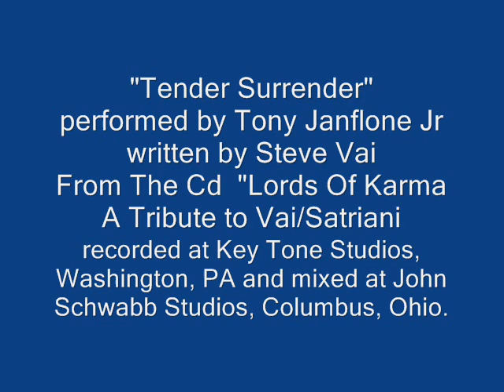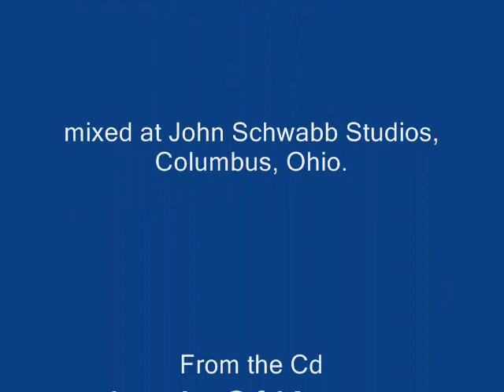Tender Surrender - Tony Janflone Jr. - Written by Steve Vai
From " Lords Of Karma / A tribute to Vai and Satriani " Versailles Records
Track Listing:
1. Always With Me, Always With You- Bruce Kulick
2. Surfing With the Alien- Jake E. Lee
3. Echo- Jimmy Crespo/Dave Ragsdale
4. Summersong- Brad Gillis
5. Friends- Neil Zaza
6. Yankee Rose- Enuff Znuff
7. Shy Boy- George Lynch, Tony Harnell, & Jason McMaster
8. The Attitude Song- Richard Kendrick
9. Tender Surrender- Tony Janfone, Jr.
10. Tobacco Road- Corey Craven